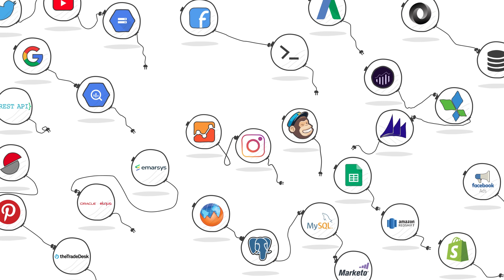What does Meiro Customer Data Platform do?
Short explanatory animation behind the value of Meiro Customer Data Platform for your business.